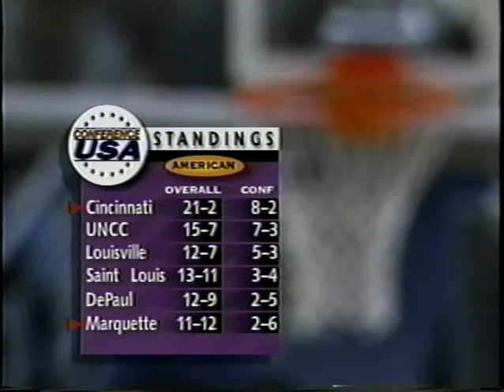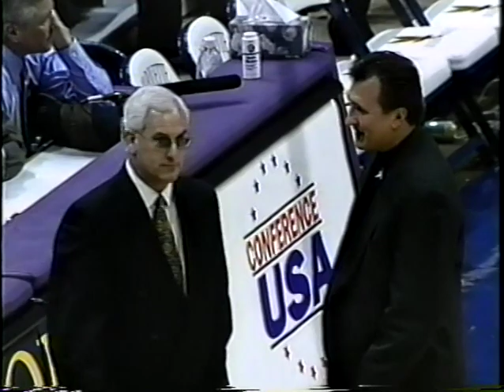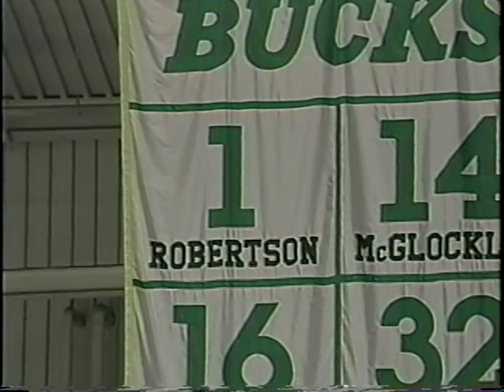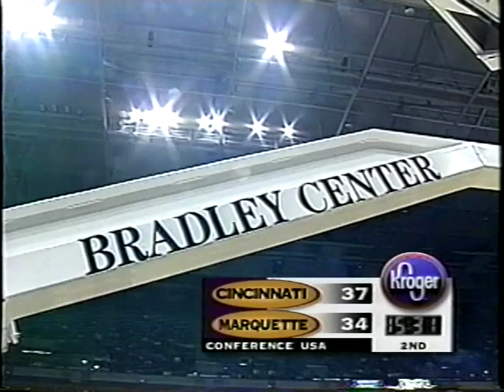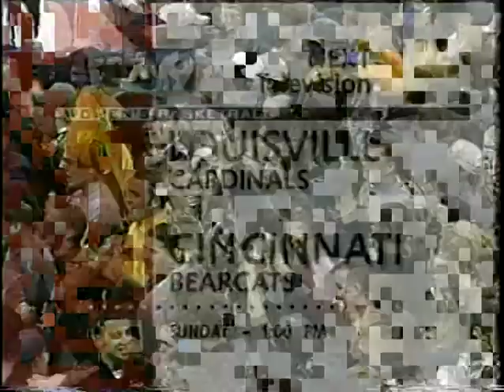1998-99 Marquette vs. Cincinnati